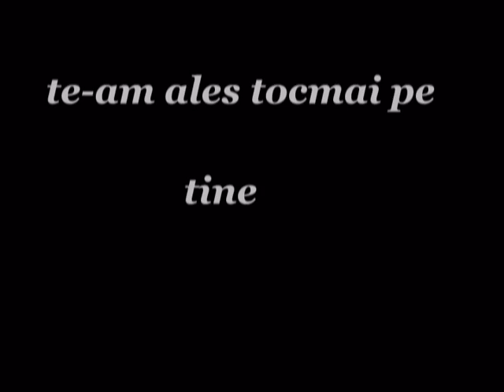pascani Yce-T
ombladon